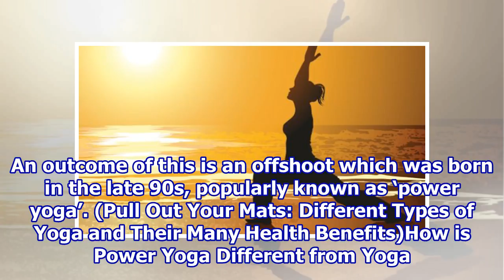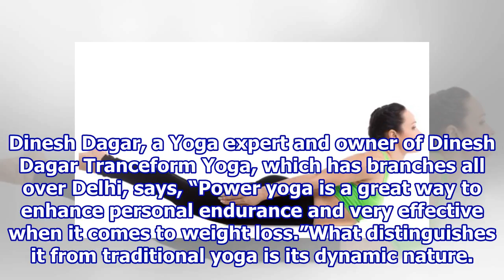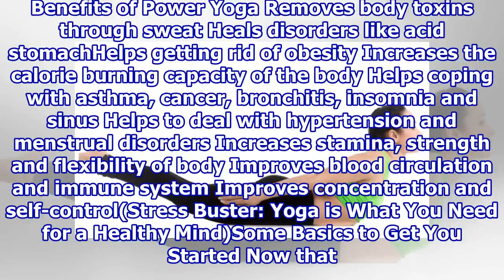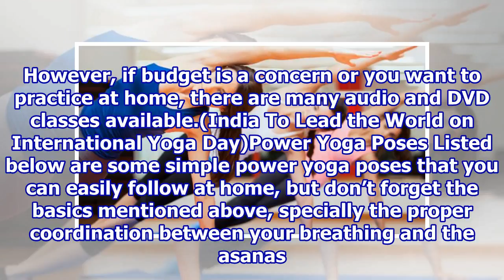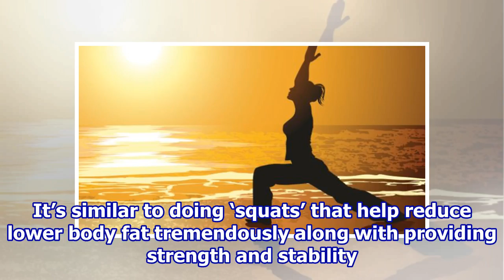Power Yoga: Your Guide to Physical Vigour